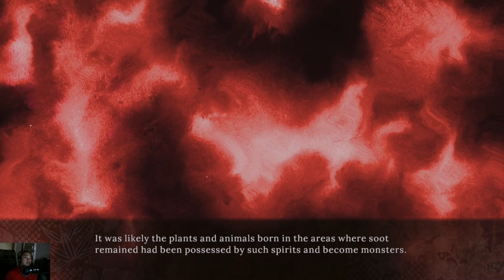audap's Iwaihime PC P19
From hit writer Ryukishi07, the creator of When They Cry, comes a story on the theme of “curses.” Strike down the dark riddle of dolls and soot in this supernatural horror visual novel.